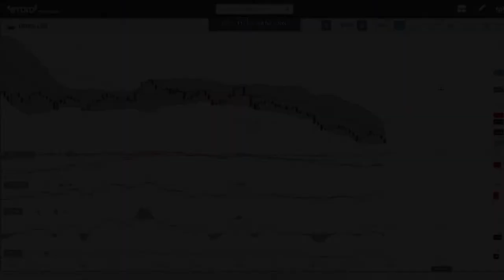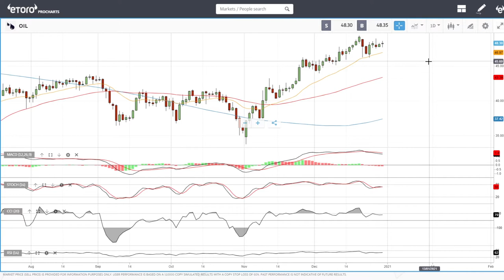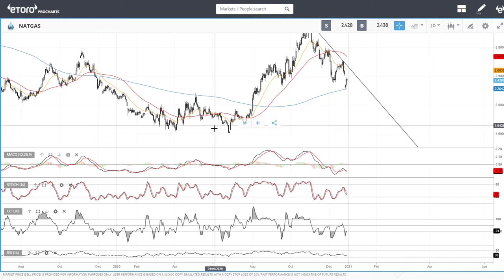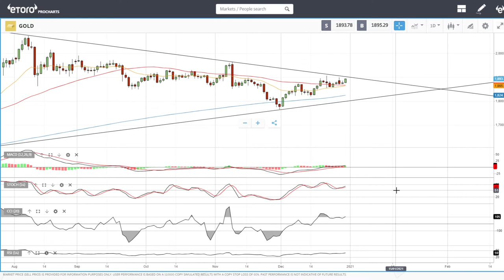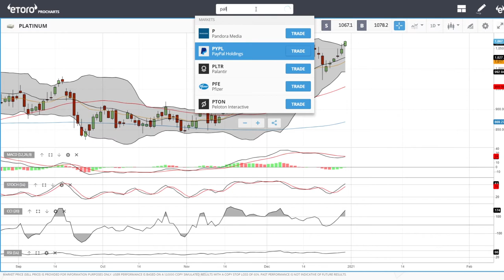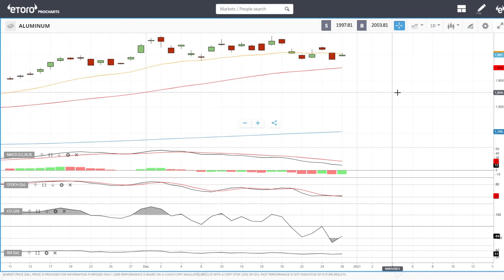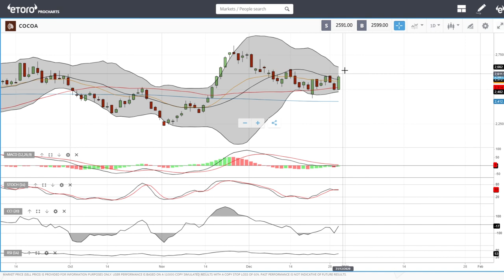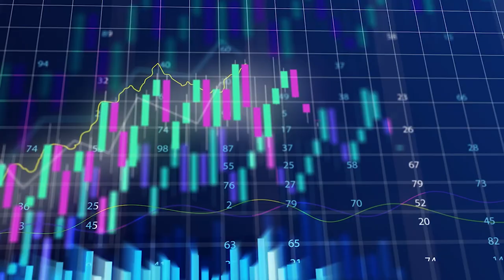Full technical analysis December 31, 2020